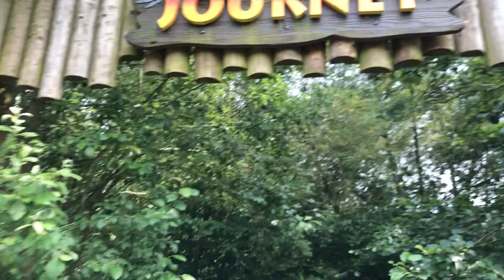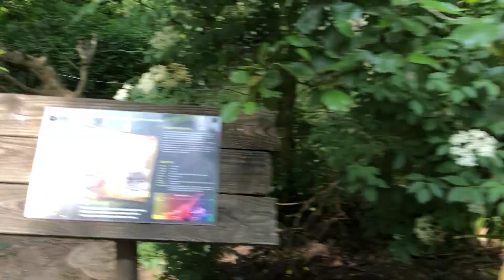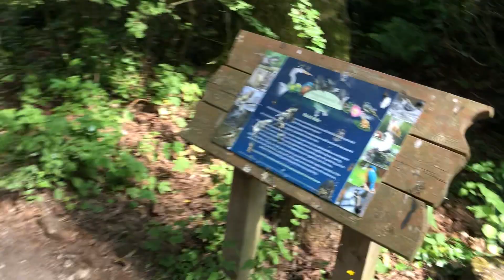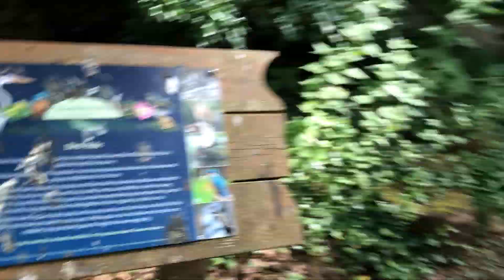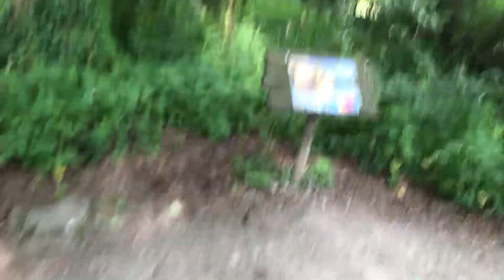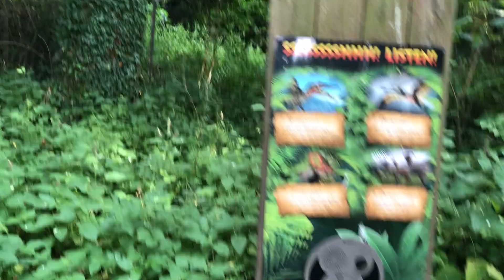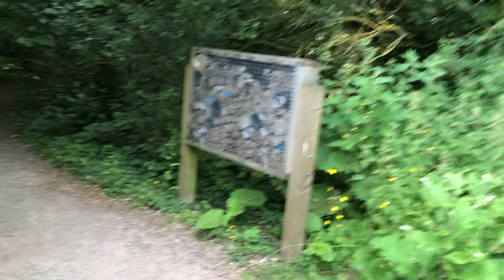Birdland & Jurassic Journey